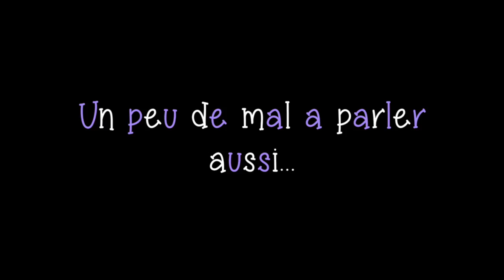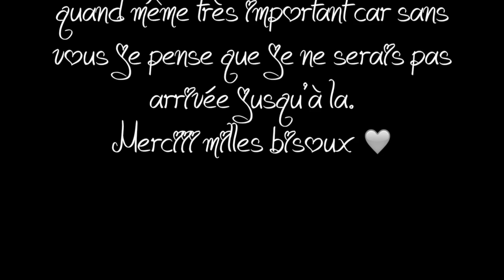Bêtisier spécial 200 abonné(e)s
POUCES EN HAUT SI VOUS AVEZ AIME CETTE VIDEO :)

⇓ ⇓ ⇓  ♡ Petite curieuse? Déroule :)  ⇓ ⇓ ⇓

Pour mes 200 abonné(e)s je vous fait ici un petit bêtisier de toute mes vidéos ;) j'espère que cela vous plaiera !!! :)

Et n'oubliez pas de me rejoindre sur mes réseau sociaux

Milles bisouxxx ♡♡♡♡♡